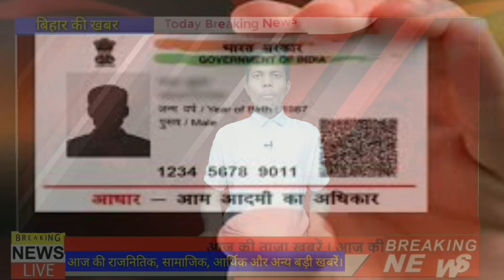03 june 2021 | Top 20 News Of Bihar | Seemanchal news | Mithilanchal news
Dosto iss video mai hamne aapko 03 june 2021 ki seemanchal sahit pure bihar ki Top News bataye hai, Dosto Video pasand aane par video ko Like 👍 kijiye, apane Dosto ke sath share kijiye xu0026 channel ko SUBSCRIBE kijiye,